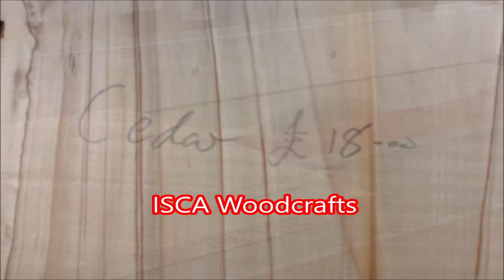Marshall amp hack